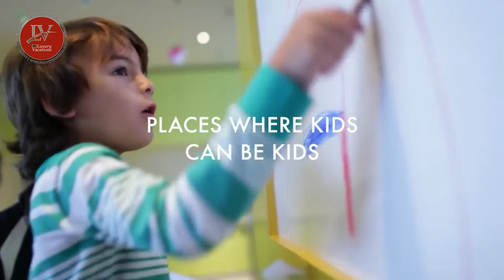NORWEGIAN CRUISE EPIC - BARCELONA DEPARTURE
Get special deals and Much More From - Luxury Vacations